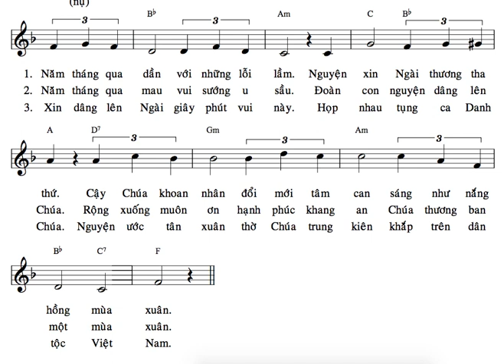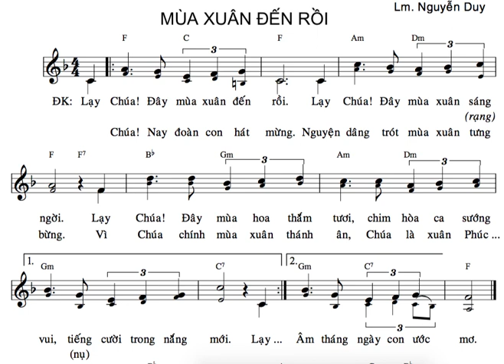TẬP HÁT : MÙA XUÂN ĐẾN RỒI ( LM NGUYỄN DUY ) BÈ 2